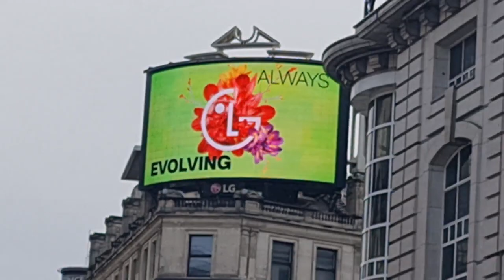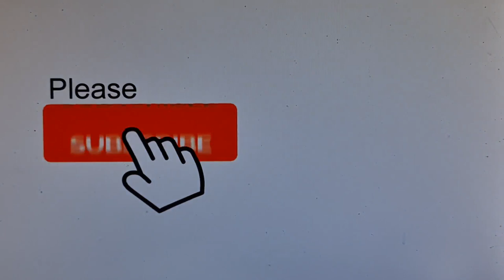2022 09 08 ore 09 04 46 Londra 4 (London city)